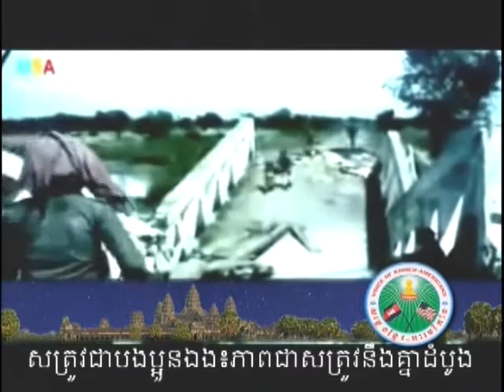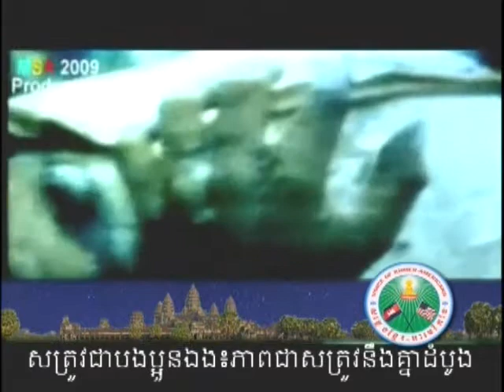VOKA Episode 75 Part 2